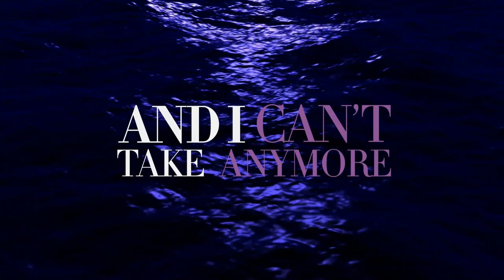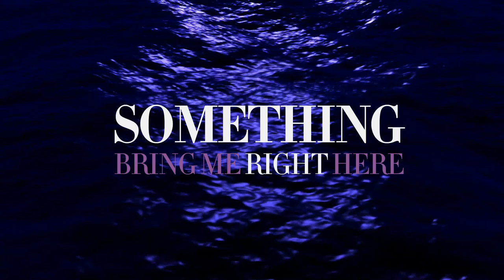Sia - Deer In Headlights (Lyrics)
Deer In Headlights by Sia (From "Fifty Shades Freed (Original Motion Picture Soundtrack) | (Lyrics)
⇩ Click 'Show More' to get more Information ⇩ [CC] Subtitles (Lyrics) have been added.
Fifty Shades Freed, in theaters February 9.
Jinx Promotion - Music to play.
Sia | Deer In Headlights (Official Lyrical Audio Version) Fifty Shades Freed: The Final Chapter
Always remember to support the official artist! ^_^
(Links can be always found in the description)

Show your friends and family that you can't live without music!
Support us and get you a cool t-shirt, hoodie and more!

Currently, a discount of 8$ on all purchases!